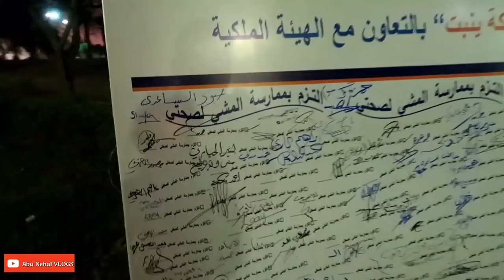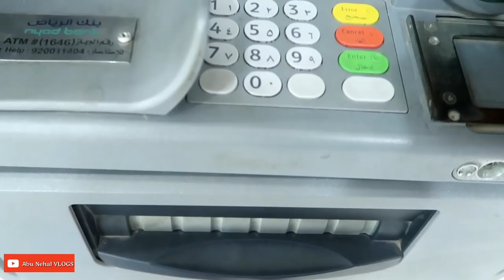فلوق 201 لا يفوتكم مع فايز المالكي !!! | مبادرة ينبت المشي لصحة افضل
مشاهدة ممتعة
ولا تنسوني من تعليقاتكم الجميلة والمحفزة ومقترحاتكم البنأة وانشر المقطع بين احبابك وأصحابك
ابو نهال فلوقات يوميات ابو نهال

للانضمام إلى قروب اصدقاء_ابو_نهال على الواتساب
اضغط على الرابط 👇👇

البيك
مشاة ينبع
مبادرة ينبت المشي لصحة افضل